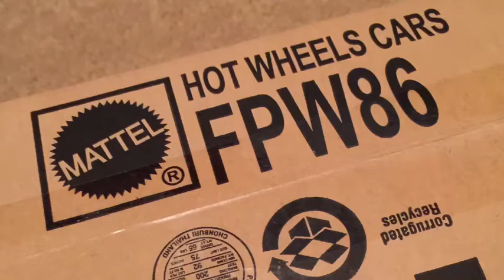My Hotwheels Collection - Datsun 510